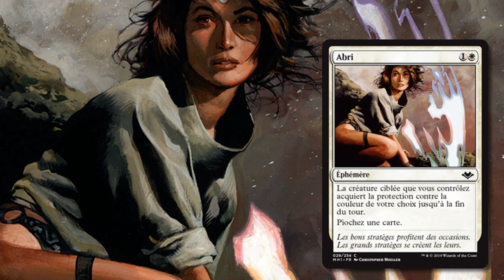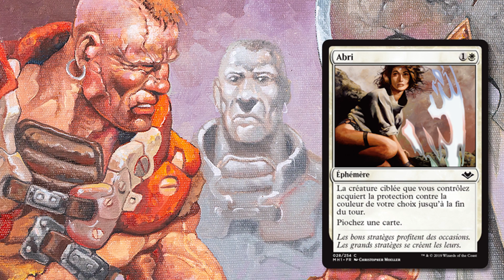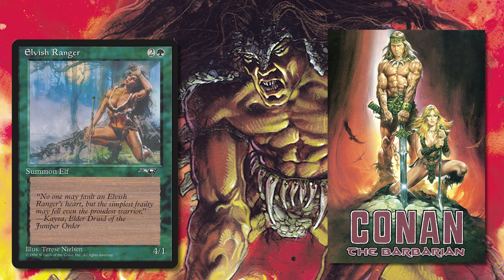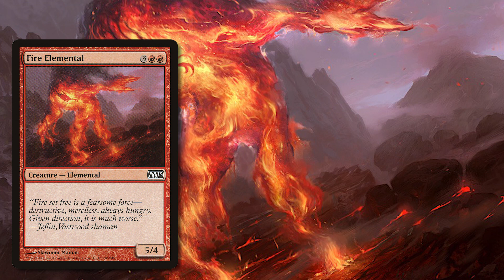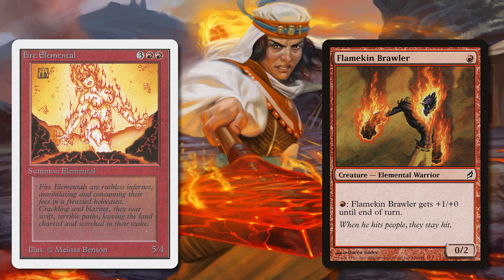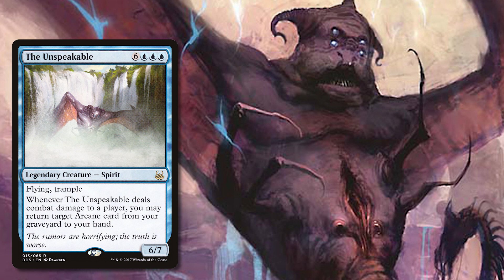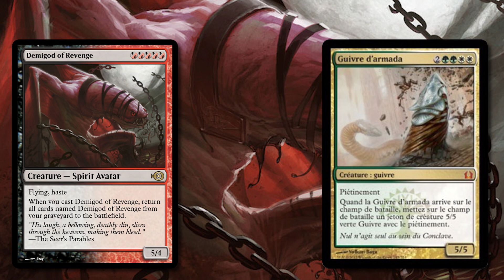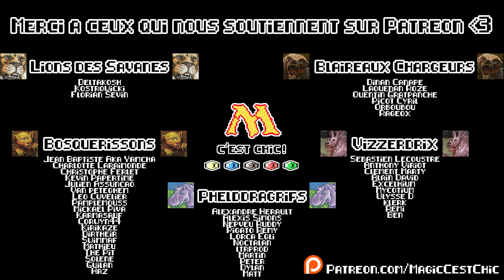[MAGIC WTF #26] Les Cartes Magic les plus SEXY - Épisode 3